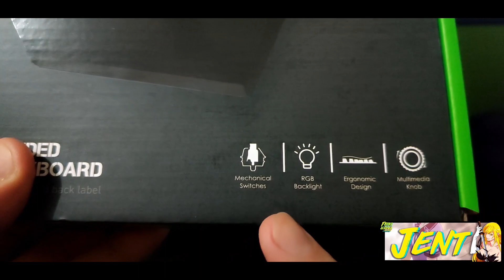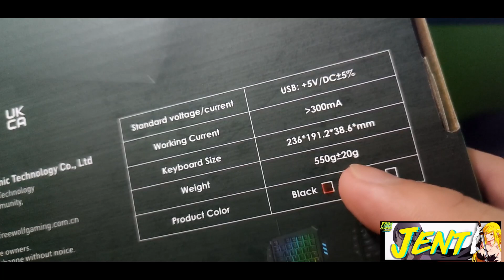Unboxing Free Wolf K5 Teclado Mecanico.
Link Amazón